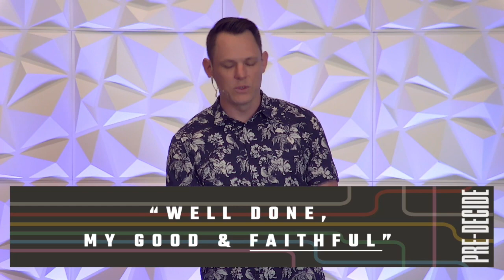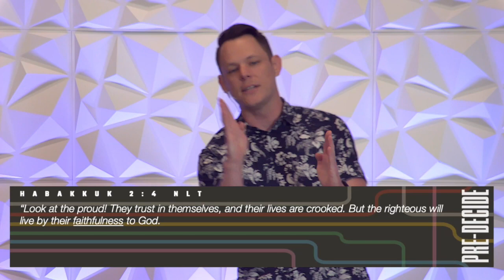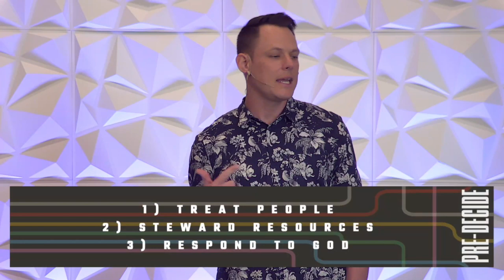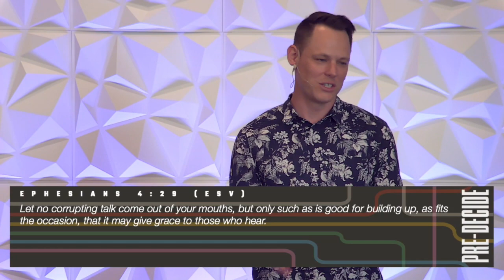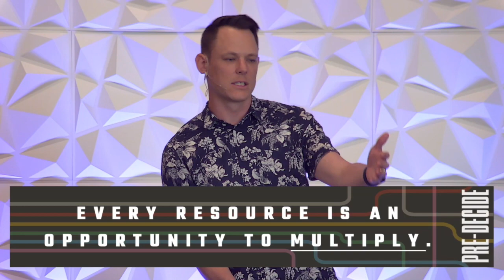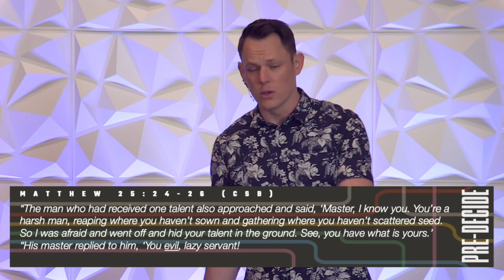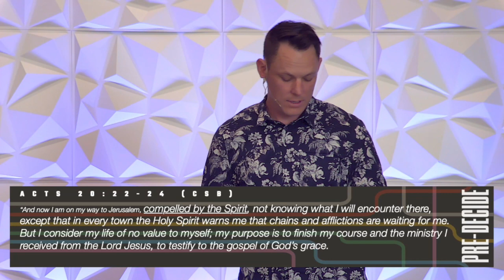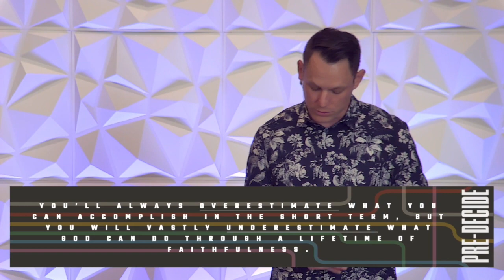The One Word God Wants You To Be (Habakkuk 2:4)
We will all be remembered for something after our lives are over. What do you want to be remembered for? Some want to be successful, others happy, or and some of us moral. The question all of us should ask is, “Who does God want me to be?” This week Pastor Ivey helps us discover the foundational aspect God is looking for.